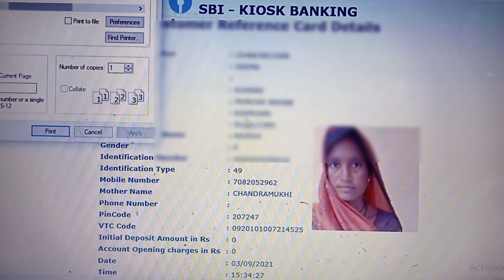sbi csp account open intial deposit new process September 2021।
ab csp account open form intial deposit 0 bhi kar sakte hai